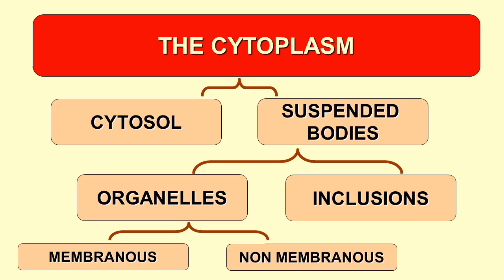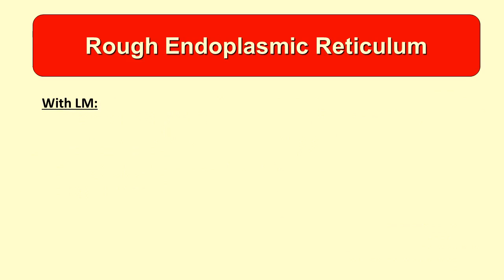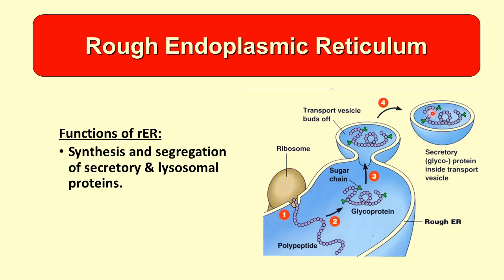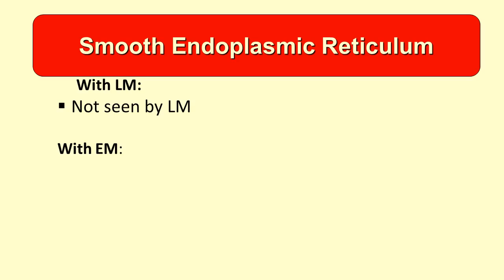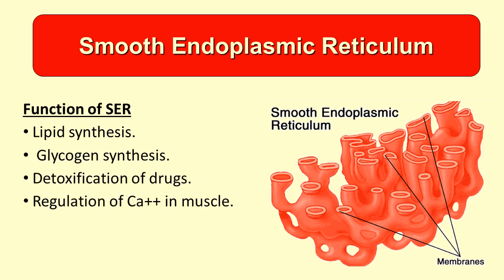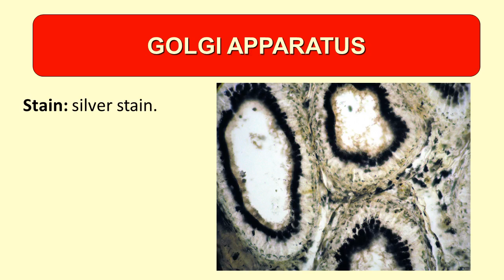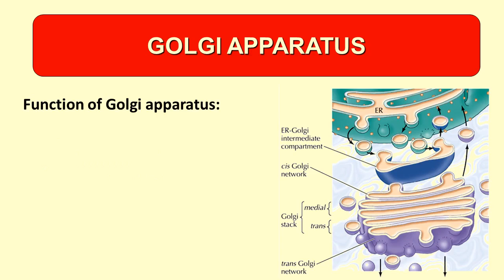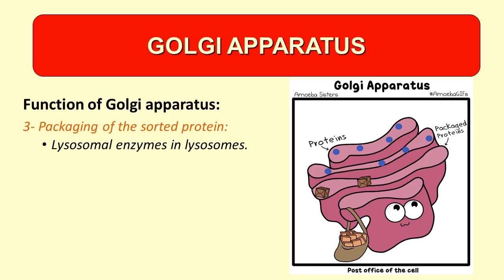DNT LEVEL1 GMS113 cytology 3